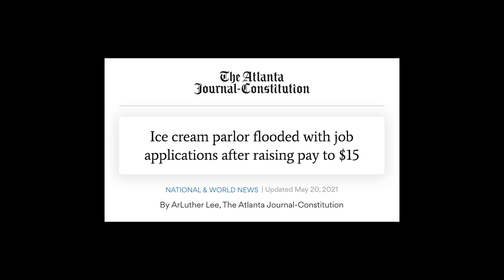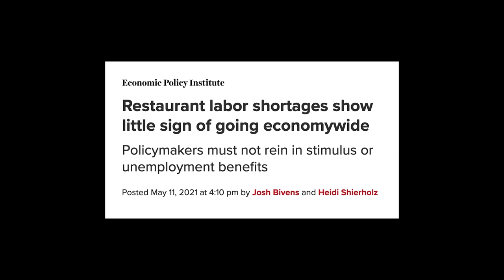Fact-checking the labor shortage hype • State of Working America Podcast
Heidi Shierholz and Josh Bivens of the Economic Policy Institute fact-check current hype around the idea that a labor shortage is holding back U.S. businesses. Heidi and Josh explain that what we are experiencing is just the opposite of a labor shortage—there are vastly more unemployed workers than job openings.

Related work from the Economic Policy Institute

Restaurant labor shortages show little sign of going economywide

U.S. labor shortage? Unlikely. Here’s why

The State of Working America Podcast is part of the Economic Policy Institute’s effort to raise workers’ voices to ensure they are heard in the economic policy debate.

Core topics include workers' rights, inequality, race, gender, labor markets, education and immigration, but we're interested in all things related to social justice.